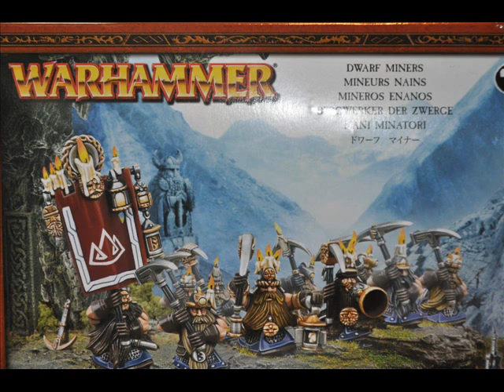Warhammer dwarf miners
Me painting dwarf miners. FUNFUNFUN